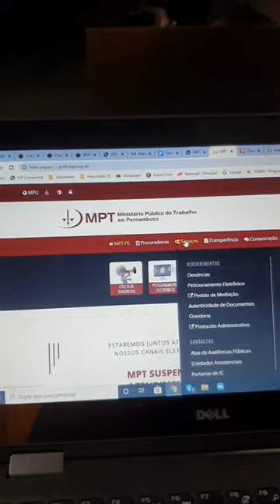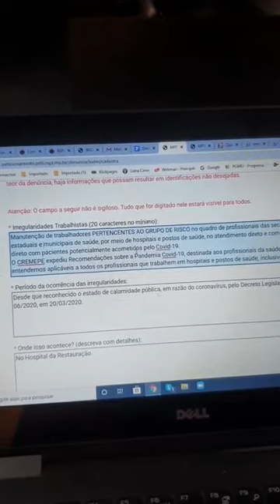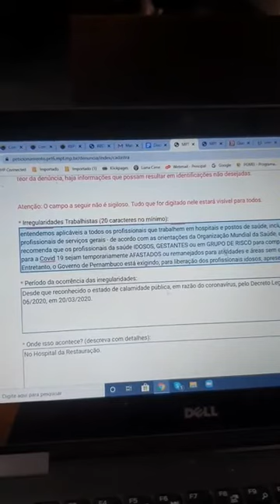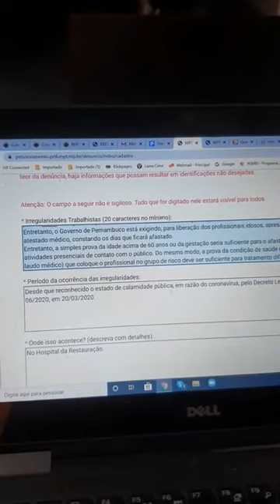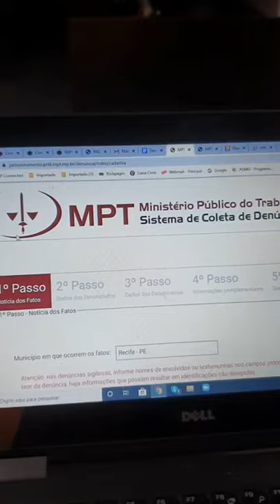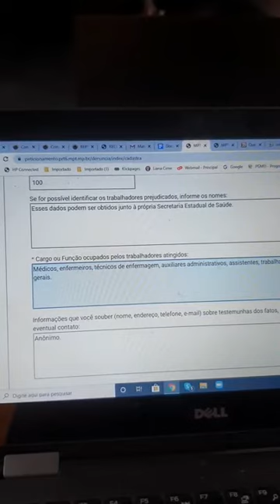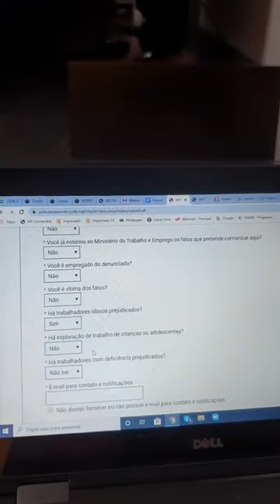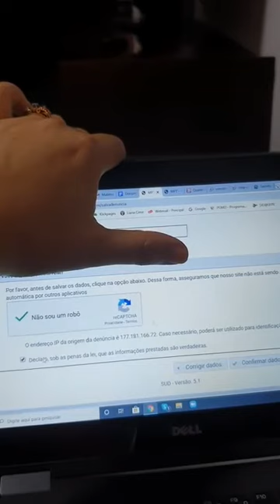Como fazer uma denúncia ao Ministério Público do Trabalho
Advogada, mestra e doutora em Direito, Laura Cirne ensina como o trabalhador pode fazer denúncias ao Ministério Público do Trabalho, caso o trabalhador esteja em situação vulnerável.

A denúncia apresentada foi de trabalhadores que fazem parte do grupo de risco, estão expostos ao contato com potenciais doentes e precisam de afastamento ou remanejamento.

Fique por dentro de tudo o que acontece no mundo do trabalho e do sindicalismo.